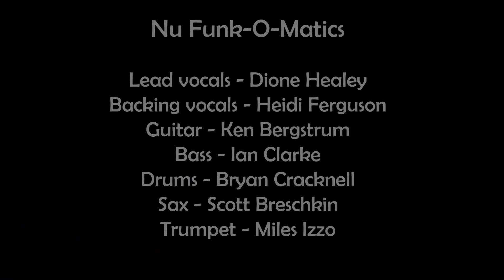People Pleaser - Cover by Nu Funkomatics (Andy Allo)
People Pleaser performed at the Hurstbridge Wattle Festival August 2023 – Original by Andy Allo